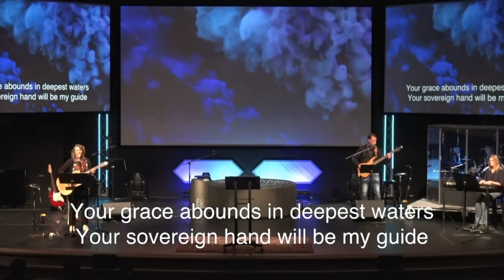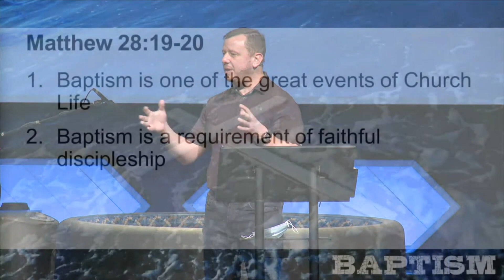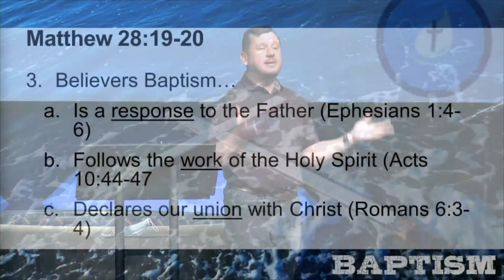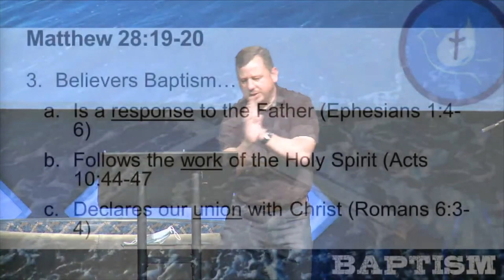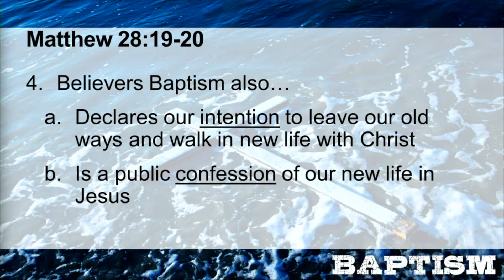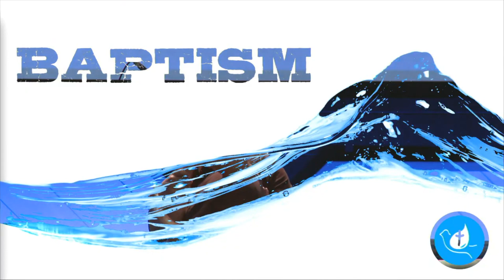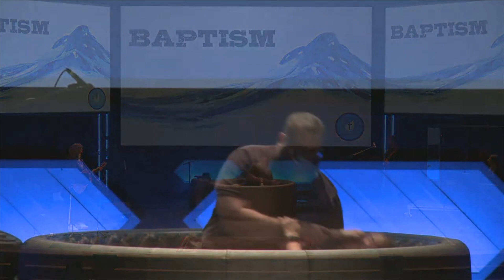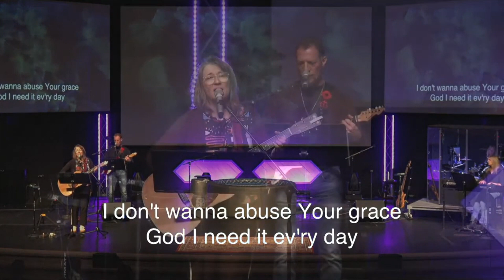LSA "Baptism" Nov 29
Message by Pastor Brian McGuffin